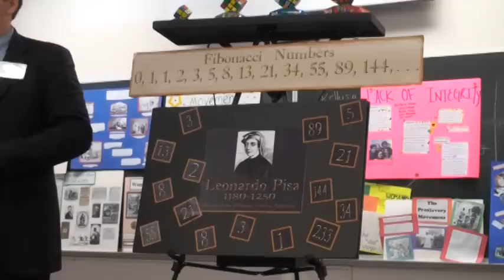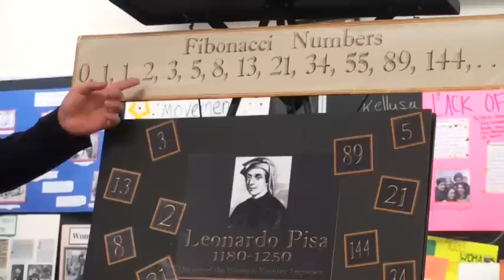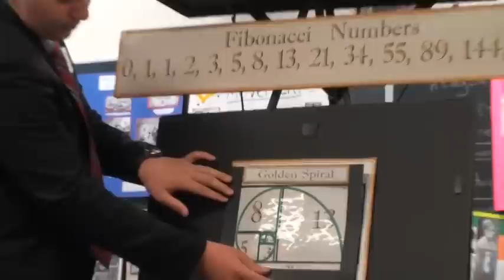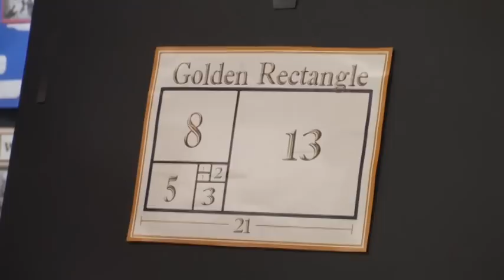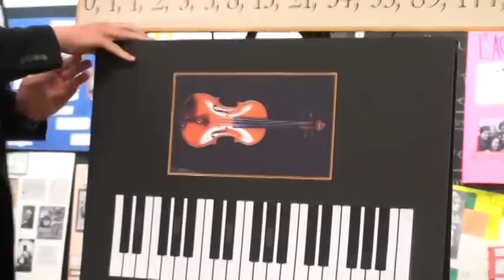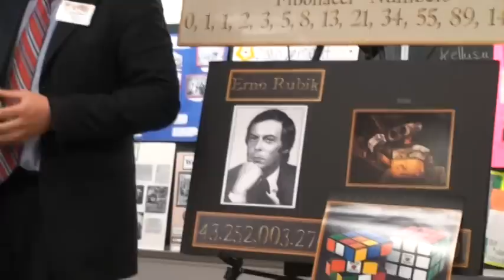Cooper's Expos on Fibanacci Numbers